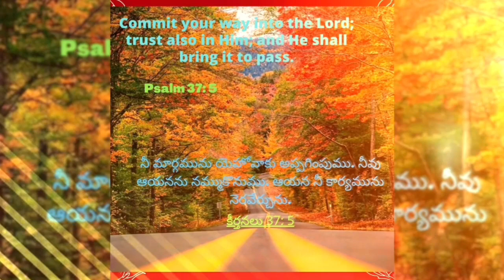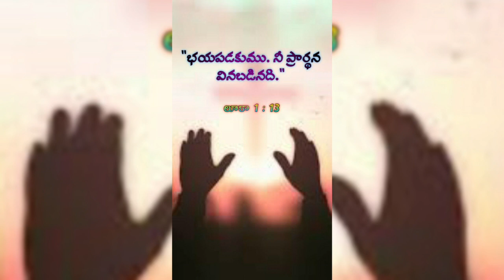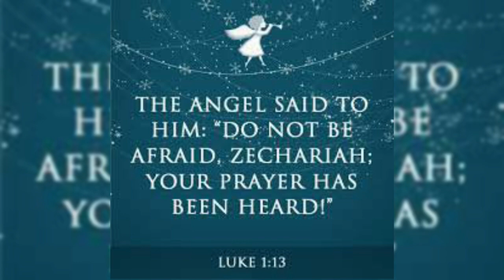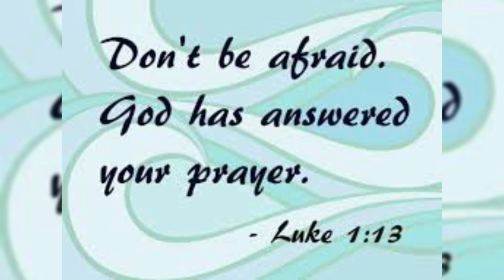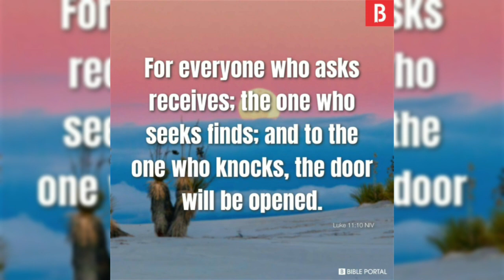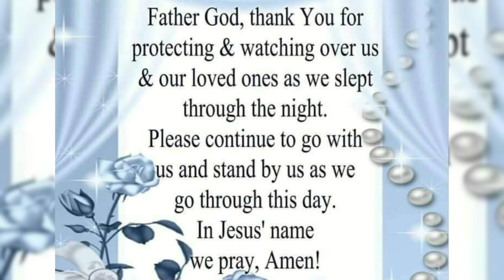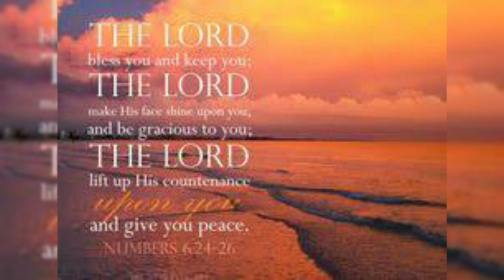వాగ్దాన, ప్రార్థనసమయం 09-11-2022 ||నీ ప్రార్థన వినబడినది! ||Hour of Prayer ||Mrs Grace Bhaskar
Hour of Grace
వాగ్దాన,ప్రార్థనసమయం
వాగ్దాన, ప్రార్థనసమయం
నీ ప్రార్థన వినబడినది!